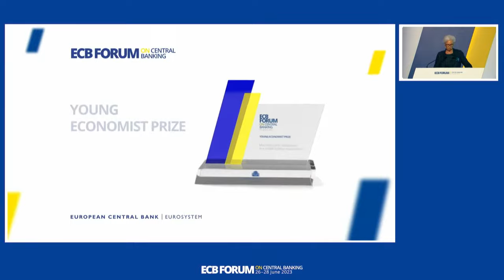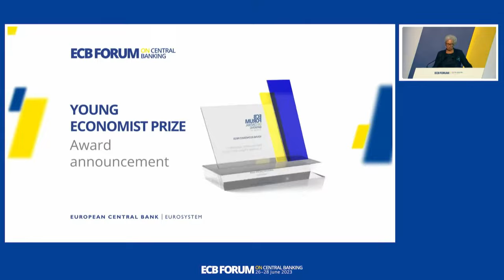European Central Bank hosts a panel on macroeconomics and inflation with ECB President Lagarde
The European Central Bank hosts a panel focusing on macroeconomic stabilization in a volatile inflation environment with comments expected by Governor of the Bank of England Andrew Bailey, ECB President Christine Lagarde, US Federal Reserve Chair Jerome Powell and Governor of the Bank of Japan Kazuo Ueda.